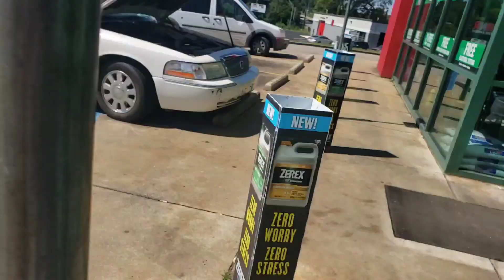More nice rides at O'Reilly auto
Some of my customer's rides